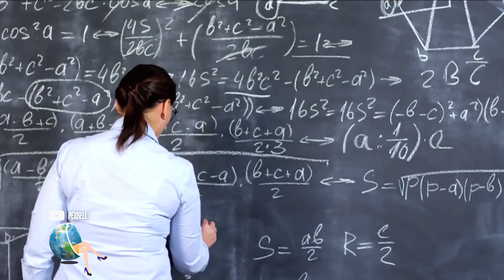El hombre más desafortunado del mundo es alérgico a su propio orgasmo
Quizá nunca haya oído hablar del Síndrome de la Enfermedad Pos-orgásmica,  pero existe y en el mundo son 60 hombres que la padecen. Es una condición muy compleja: no pueden tener relaciones sexuales porque son  alérgicos a su propio orgasmo. Los síntomas que presentan son muy parecidos a los de una gripe, además padecen de dificultad para concentrarse, irritabilidad y en ocasiones niebla mental. Veamos de qué se trata.